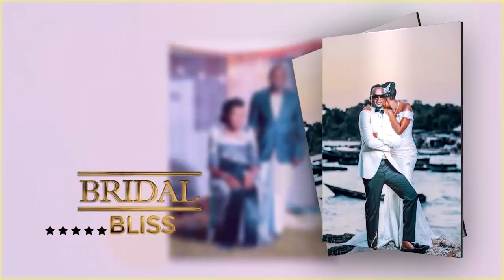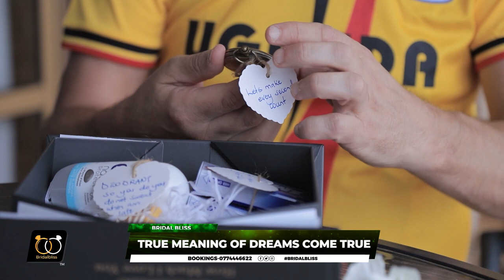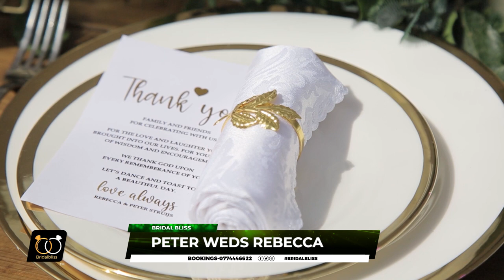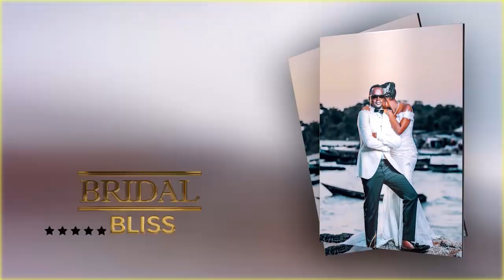Peter Weds Rebecca - The Bridal Bliss With Nelly Williams